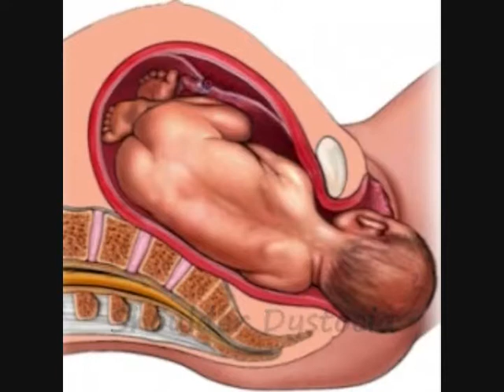LCarty Show, Dr. Zhiquan Zhao, Women's Health and Robotic Surgery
Linnet Carty interviews Dr. Zhiquan Zhao, Surgeon and Ob-Gyn at UConn Health Center on Women's Health and a fascinating story on Robotic Surgery and one of the largest fibroids ever removed.